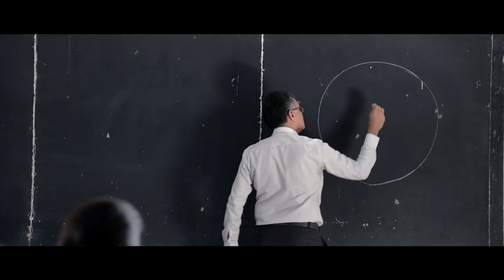Adithya Varma | Official Teaser HD | Dhruv Vikram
Adithya Varma is an upcoming Indian Tamil-language drama film directed by Gireesaaya (in his directorial debut) and produced by Mukesh Mehta under E4 Entertainment. The film stars newcomer Dhruv Vikram and Banita Sandhu in the lead roles while Priya Anand appears in a supporting role. It is a remake of the Telugu film Arjun Reddy (2017). The film was originally directed by Bala under the title Varma (later amended to Varmaa) and shot between March and September 2018; however, in February 2019, due to creative differences with Bala, E4 Entertainment decided to re-launch it with a new cast and crew; only Dhruv and music director Radhan were retained. The new version, titled Adithya Varma, began filming in March 2019 and ended that May. It is scheduled to be released in June 2019.